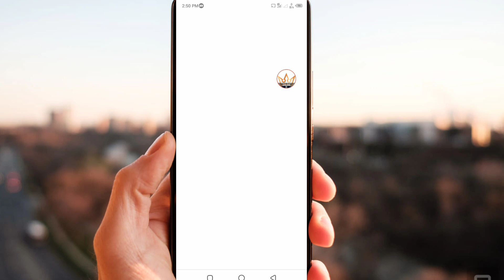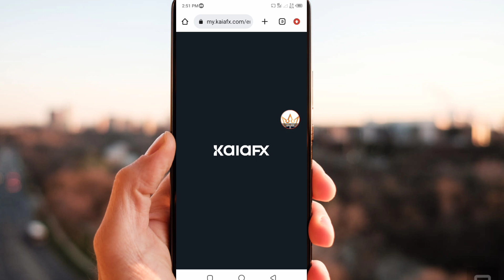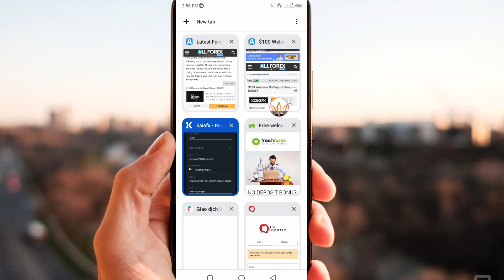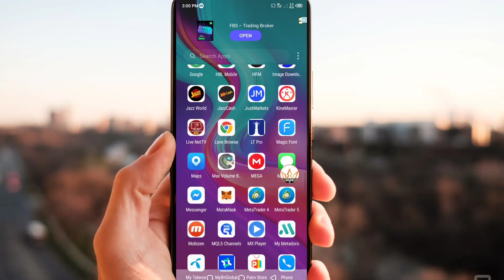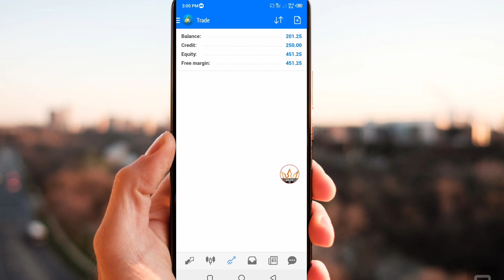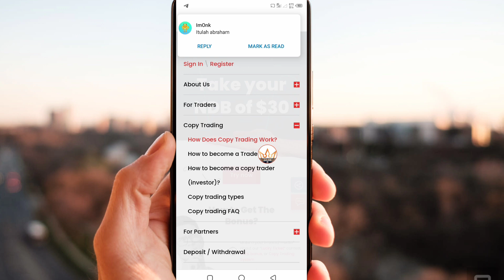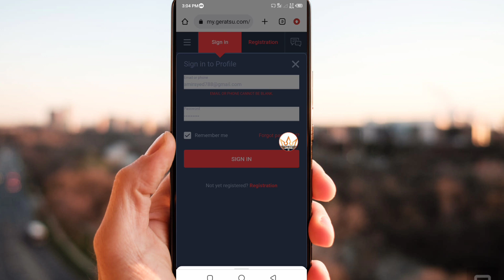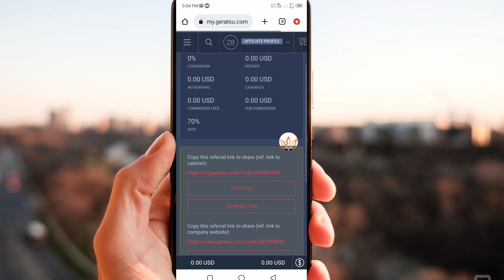$100 No deposit bonus forex | kaiafx Trading Bonus | instant withdrawal | without investment broker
For Paid Group joining join brokers in Any My ib
Recommended Brokers
(1)Exness:

Reffral code
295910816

Video Quarry:
1. No deposit Bonus Forex
2. No deposit bonus forex trading
3. No deposit bonus 2023
4. No deposit bonus forex 2023 pakistan
5. No deposit bonus app
6. No deposit bonus forex old broker
7. No bonus forex 2023 pakistan
8. bonus forex trading
9. No deposit bonus trading
10. No deposit bonus broker 2022
11. 100% Deposit bonus
12. Bid deposit bonus update
13. Hotforex Bonus claim,
14. new update bonus
15. 100% margin support bonus
 earn money online
 earn money
binance
earn money in India
 binance trading
 binance earn
binance offers today
 binance offers

Asad Akash